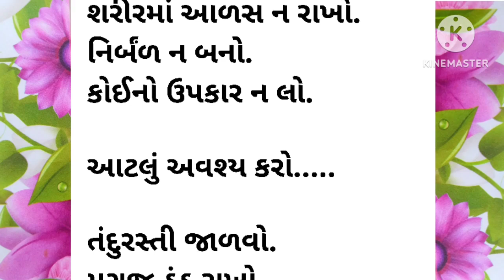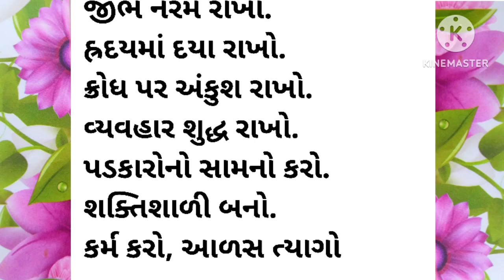જીવનમાં સુખ શાંતિ માટે વડીલોની આ વાત માનવી | Gujarati motivation | gujju story | lessonable story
Thank u